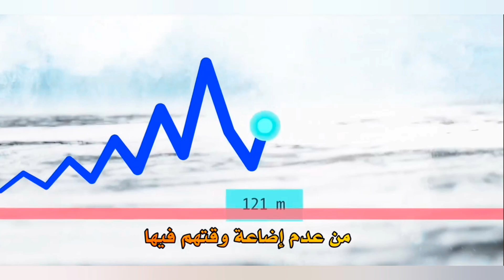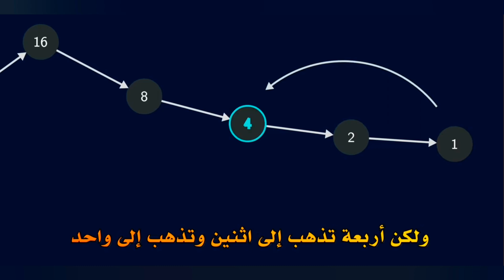حدسية كولاتز collatz conjecture أصعب مشكلة في الرياضيات.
يُقال بأن الحدسية وُضعت من قبل الإتحاد السوفيتي لإبطاء التطور في الولايات المتحدة الأمريكية.